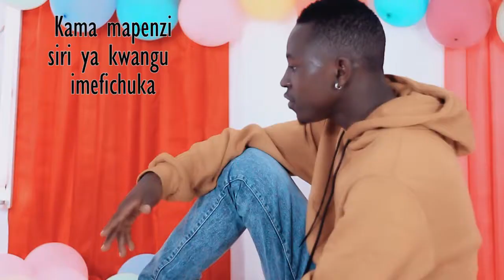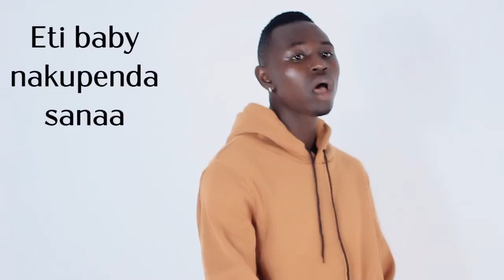TEACHER - WE HAYA OFFICIAL